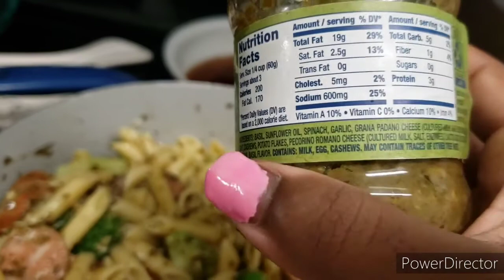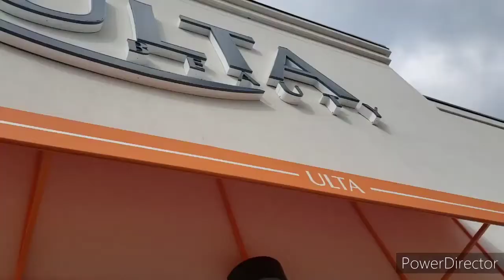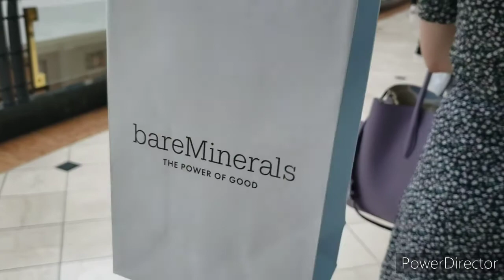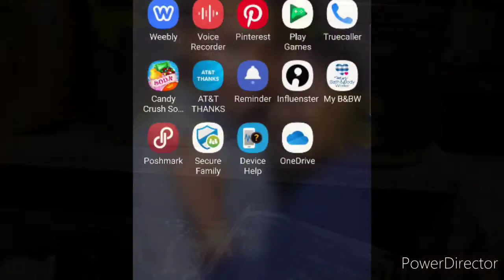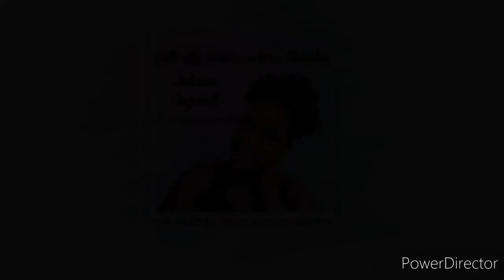Vlogtober as a Mother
Watch "2020 BABYGIRL'S First Bath | How to Swaddle a Newborn" on YouTube

◇▪︎•《FACTS》•▪︎◇
♡ Ordained Minister & Founder of B.A.M
♡ Name is pronounced Ja-lee-sah  [Jelissa]
♡ Married 3 years est. 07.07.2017
♡ First Supernatural Childbirth Experience
♡ Babygirl conceived 12/14/19
♡ Babygirl arrival 09/01/2020 HEALTHY🙌🏿
♡ Digital Content Creator & Author
♡ I love Butterflies, Shrimp Alfredo & #8
♡ May God forever get the Glory for my Story and my purpose is to fulfil His will.

🎀💓Babygirl Registry💓🎀

♡Target♡ Check out this link from The Bump!

Check this out: Love Flutters Like A Butterfly by Ms Jelissa D'Ware

Giveaway at 1000 SUBSCRIBERS Ministry: ButterflyAmbassadors Beautifully anointed in His image to spread the Gospel to all nations. This video is to inspire all who choose to believe in His crucifixion of The Lord arising three days later. Thank you for viewing and I pray this video helps your faith walk! Love you all!

Pregnacy Videos

***Butterfly Ambassadors